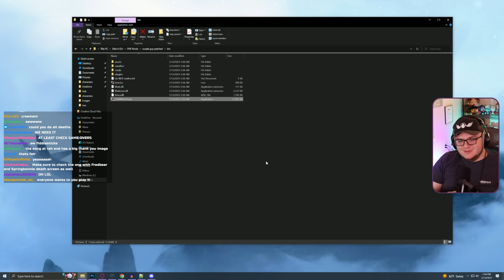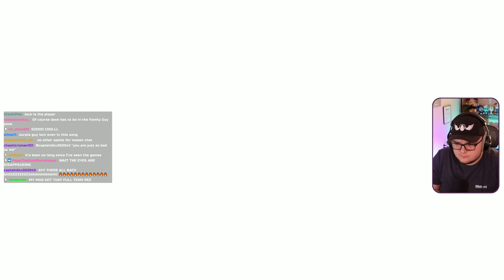You NEED to play this FNAF Mod - Friday Night Funkin' VS Ourple Guy (Purple Guy, Dayshift, & MORE)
Friday Night Funkin' VS Ourple Guy started as a joke mod for FNF about the Five Nights at Freddy's franchise and community. But with updates like this, we see so much more. From references to VHS Analog Horror series to Dayshift at Freddy's, there's a lot of content for us to unpack here. Can Boyfriend beat Freddy, Markiplier, MatPat, and more scary foes?

Mason M.

Five Nights at Freddy's is an American media franchise created by Scott Cawthon. The first game of the same name was released on August 8, 2014, and the resultant series has since gained worldwide popularity.

Dayshift at Freddy's (often abreviated as DSaF) was the first game of the DSaF series, made by DirectDoggo using RPG Maker MV. It was renamed for Dayshift at Freddy's: Remastered after a major graphic update. DSaF is a satirical play novel to the Five Nights at Freddy's franchise and the fanbase for it. However, unlike the first game from the FNaF series, this game is sent in 1987, while the original game seems to happen in 1993.